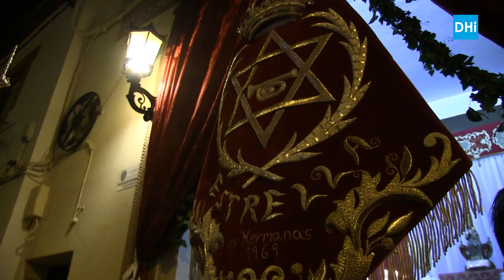Salida extraordinaria Virgen de Valme 2018 - Casa Hermandad de la Borriquita - Dos Hermanas Info -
Salida extraordinaria Virgen de Valme 2018 en la Casa Hermandad de la Borriquita.